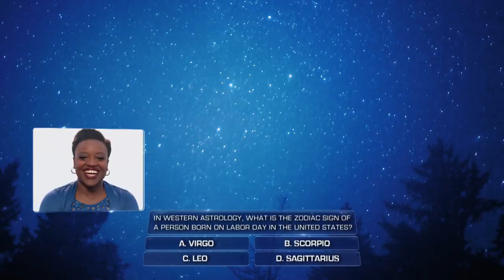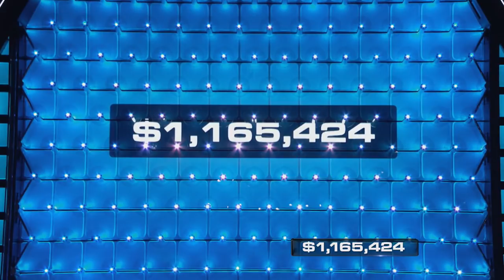The Wall - A Birthday Gift (Episode Highlight)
Jakia and Shana get a big, big birthday gift from the Wall.

In season 2, NBC's The Wall follows pairs of contestants as they play to win twelve million dollars by taking their best shot on the colossal 40-foot wall.

Find The Wall trailers, full episode highlights, previews, promos, clips, and digital exclusives here.

ABOUT THE WALL
Packed with drama and action, this is a game that the entire family can root for together! Executive Producer LeBron James presents a challenge infused with the thrill of victory and the agony of defeat, where regular people can achieve their dreams with one bounce of the ball. Hosted by comedian Chris Hardwick and set in a large, glossy arena centering on the colossal 40-foot wall, the gameplay involves quick thinking, shrewd strategy and a little luck. Played by contestant pairs, this is an unpredictable journey with giant swings of fortune and millions of dollars passing through the contestants' hands throughout the hour.

The Wall is available now on Peacock, the new streaming service from NBCUniversal. Watch thousands of hours of hit movies and shows, plus daily news, sports, and pop culture updates. Stream now on Peacock.